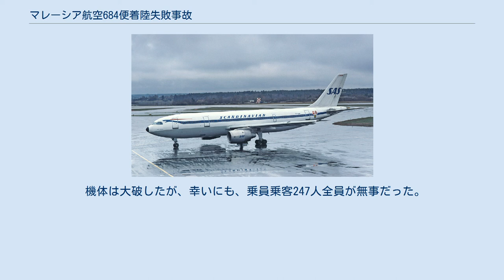マレーシア航空684便着陸失敗事故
マレーシア航空684便着陸失敗事故は、1983年12月18日に発生した航空事故である。
シンガポール・チャンギ国際空港発クアラルンプール国際空港（スバン）行マレーシア航空684便（エアバス A300B4-120）がクアラルンプール国際空港（スバン）の手前2キロ地点で地表に接触し、大破した。
乗員乗客247人は全員無事だった。
 事故機のエアバス A300B4-120（OY-KAA）は、スカンジナビア航空がマレーシア航空にリースしていた機材で、2基のプラット・アンド・ホイットニー JT9D-59Aを搭載していた。
1980年10月7日に初飛行を行い、3907時間を飛行していた。
 684便は、シンガポール・チャンギ国際空港を現地時間18時53分に離陸し、クアラルンプール国際空港（スバン）へ向かっていた。
19時20分、視界が450 m (1,480 ft)ほどしかなかったが、管制官が着陸許可をだした。
マレーシア航空では、少なくとも視界800 m (2,600 ft)以上を必要としていたが、機長は副操縦士から操縦を引き継ぎ降下を開始した。
さらに、事故機はスカンジナビア航空がリースしていたものだったために、マレーシア航空が保有する同型機とコックピットレイアウトが異なっており、パイロットの作業量が増えてしまい、計器着陸装置を起動できなかった。
 高度計の警報が鳴り、それから30秒以内に滑走路から2 km地点の樹木に機体が接触した。
接触後に、機体は109 m (358 ft)ほど地表を滑った。
機体から着陸装置と両エンジンが脱落し、滑走路端から1,200 m (3,900 ft)地点で停止した。
 機体は大破したが、幸いにも、乗員乗客247人全員が無事だった。
 原因として、滑走路を視認できなかったにも拘らず、最低降下高度を越えても降下し続けた事が考えられた。